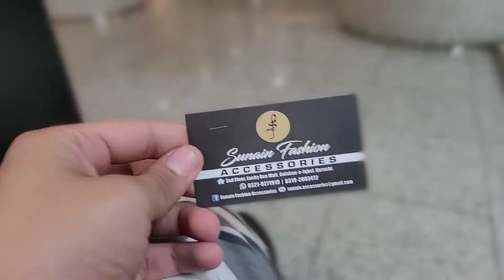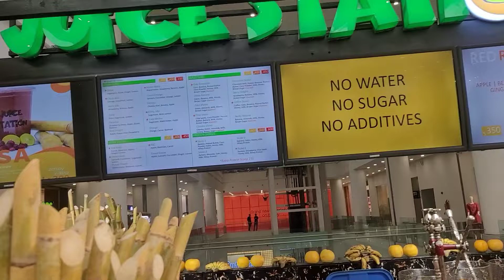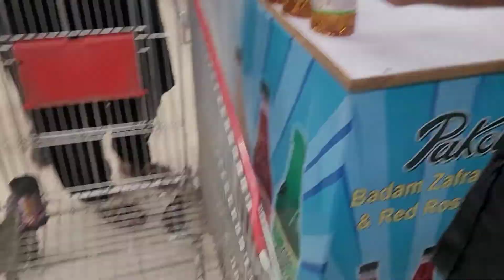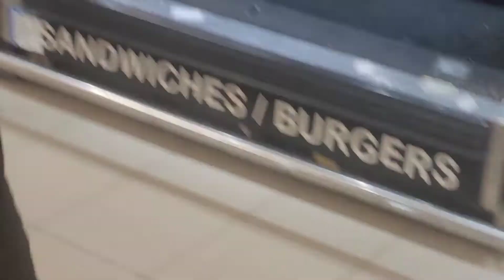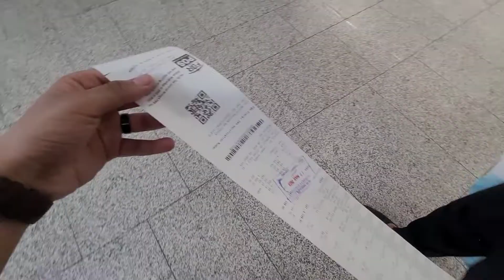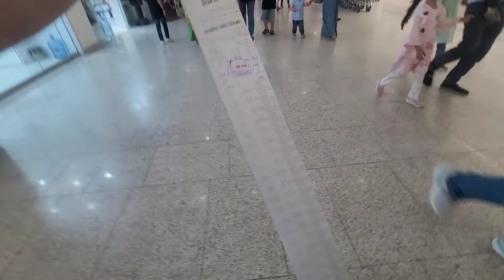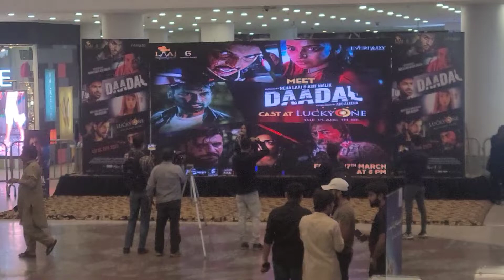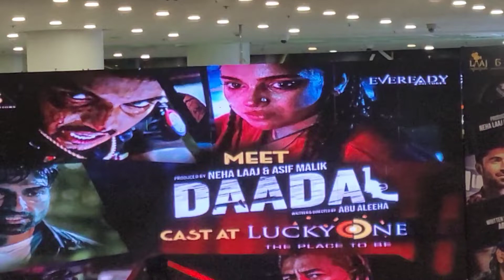AJ ME GAYA LUCKY ONE MALL AUR ME MILA KIS KIS SE